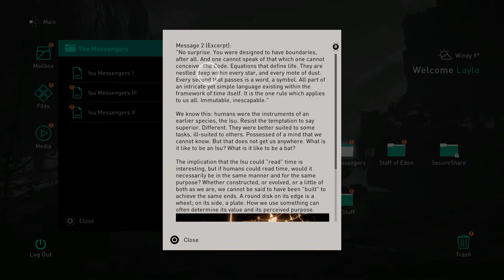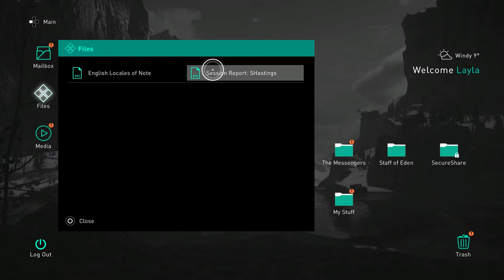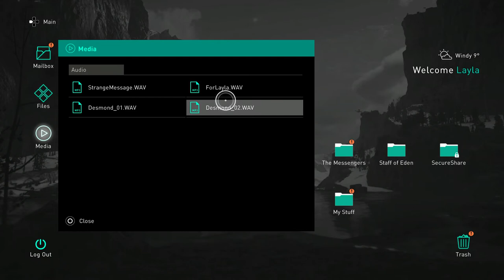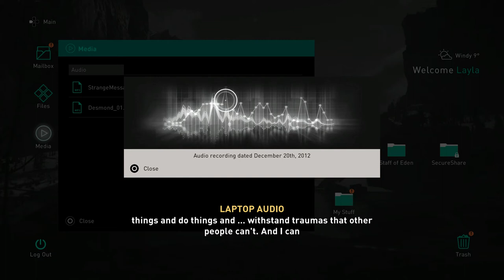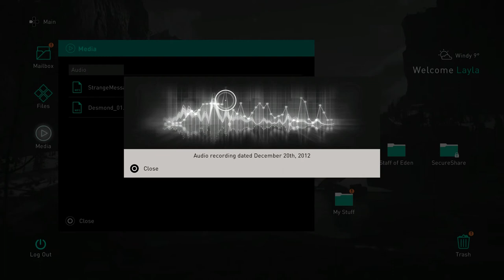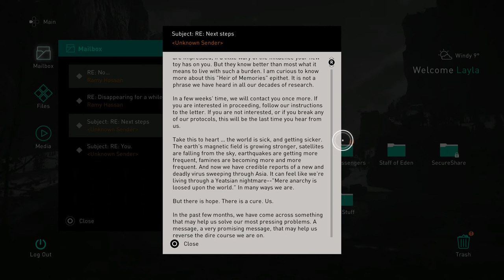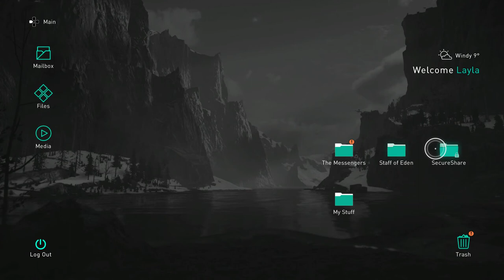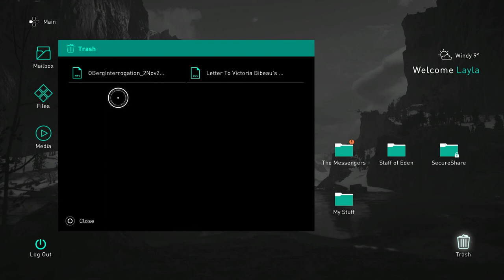Assassin's Creed: Valhalla Walkthrough Part 7 "The Seas Of Fate"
Assassin's Creed: Valhalla Gameplay Walkthrough Part 7 includes the quest “The Seas Of Fate”. This walkthrough for Assassin's Creed: Valhalla available on the PlayStation 4, PlayStation 5, Xbox One, Xbox Series X, Stadia and PC will include the Full Game, Main Campaign, Story Quests, Side Quests, World Events, Wealth, Armour Sets, Ancient Targets, Boss Battles, Collectibles, Gameplay, Exploration and Ending.